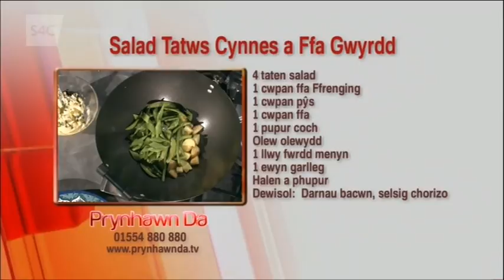"Lamb with Potatoes & Green Vegetables", Lisa Fearn, Prynhawn Da, S4C, 13th June 2016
Lisa Fearn of The Pumpkin Patch Cookery & Gardening School, Carmarthen featured on Prynhawn Da, S4C's afternoon magazine programme, 13th June 2016.